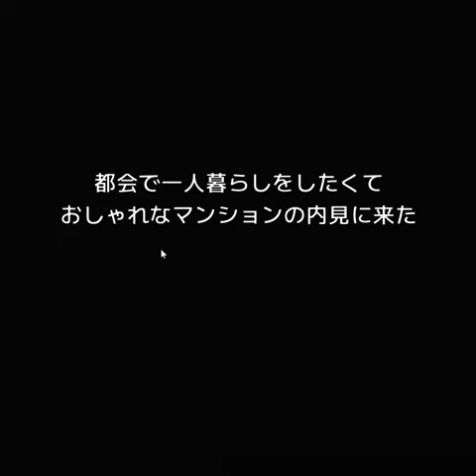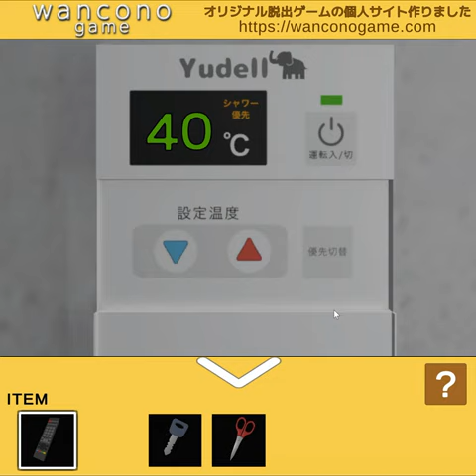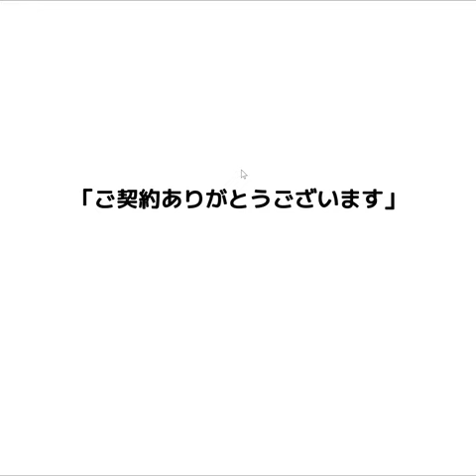[Wanconogame] Small Designer’s Room Escape Walkthrough